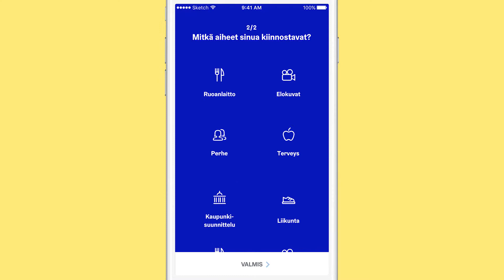The Helsinki app concept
This is the concept for an open source app that multiple cities could create together. Helsinki is developing a first iteration of the app in 2017.